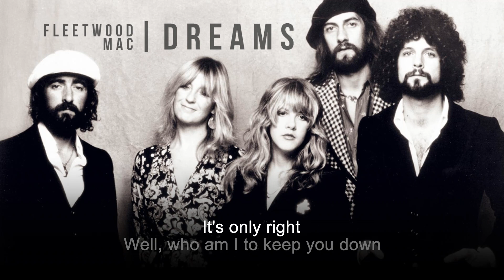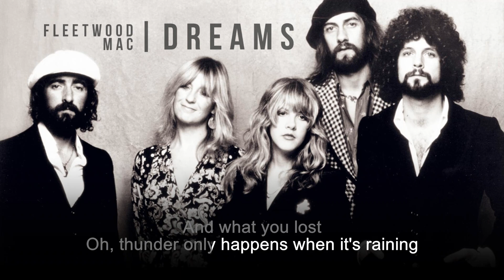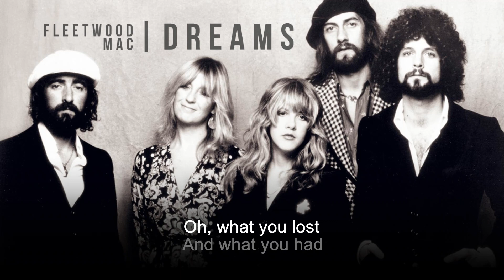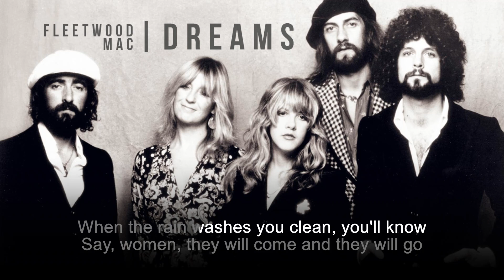Dreams | Fleetwood Mac | Song and Lyrics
This video was produced not for commercial purposes or for profit. Reproduction by other parties contrary to the original purpose for which this video was created is strictly prohibited. Sing your heart out. Watch out for more coming!